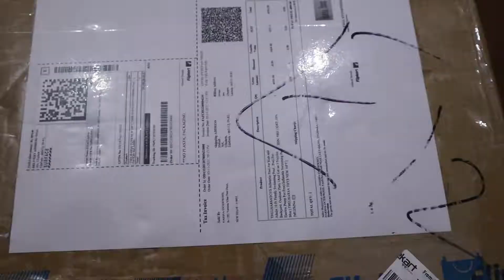swimming pool/ഒരു മതിയായ pool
swimming pool
online
water pool